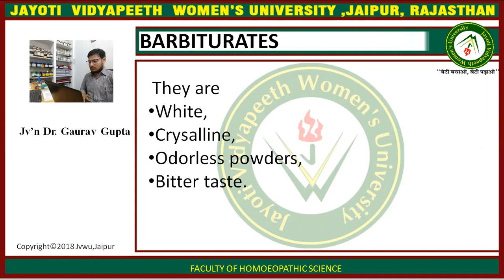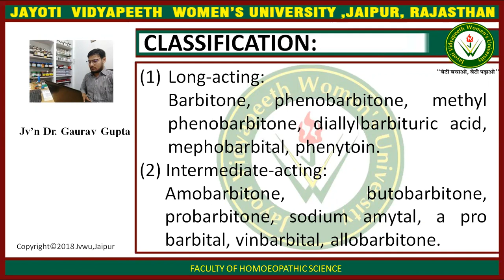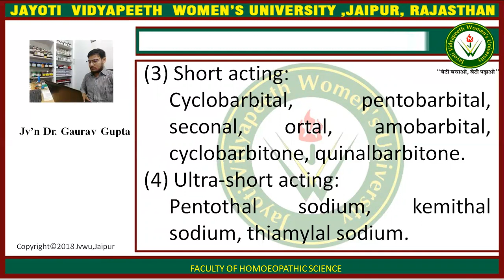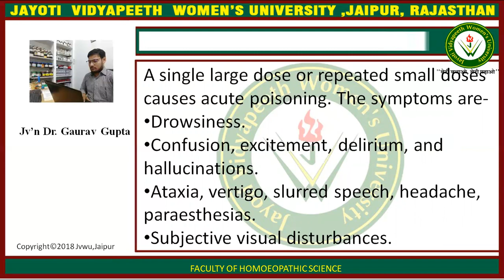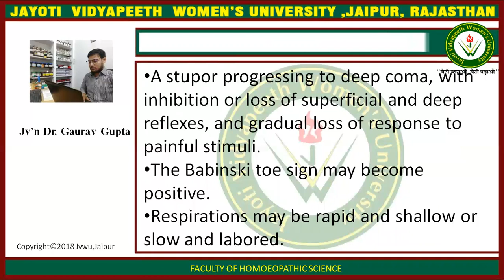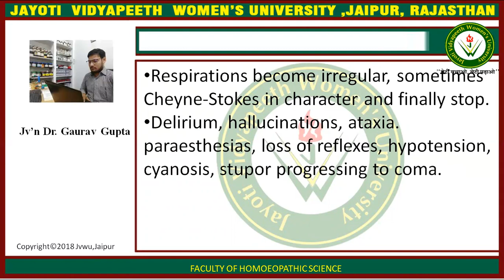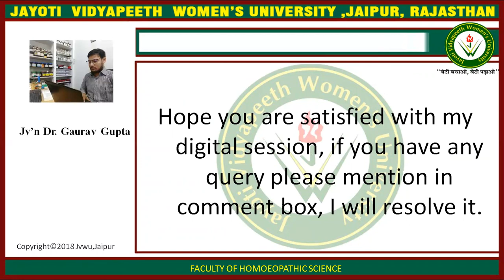JAYOTI VIDYAPEETH-FHS-FMT- CNS Depressants-Barbiturates Part I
FACULTY NAME- JV- 'n DR. GAURAV GUPTA
TOPIC NAME- CNS Depressants-Barbiturates Part I